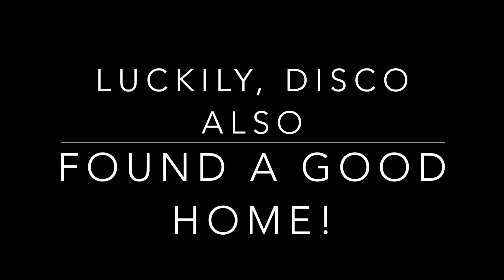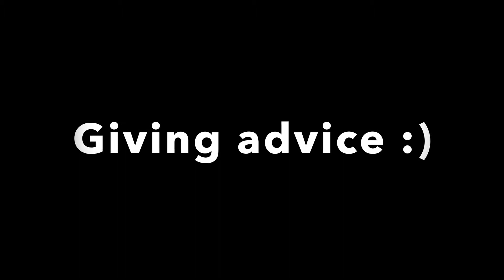Tribute for Murphy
This sweet big guy came to me almost 3 years ago from a dear friend who passed. I am so happy I got to know and love him.